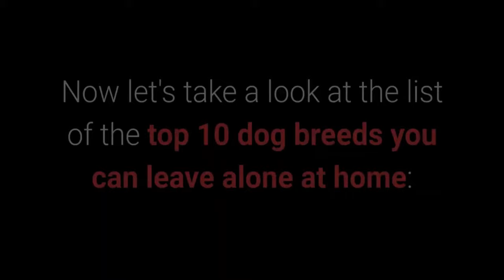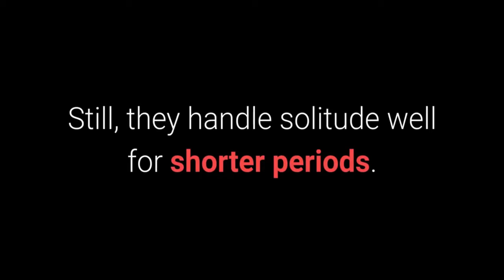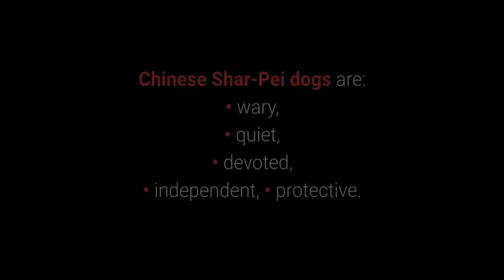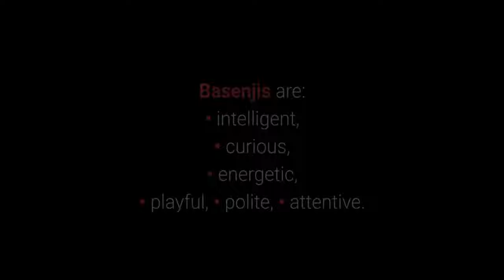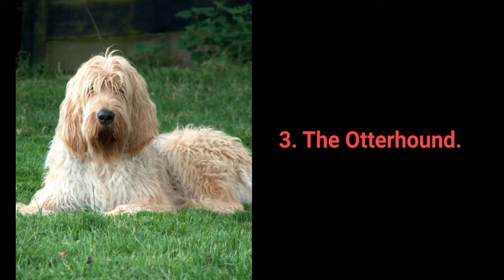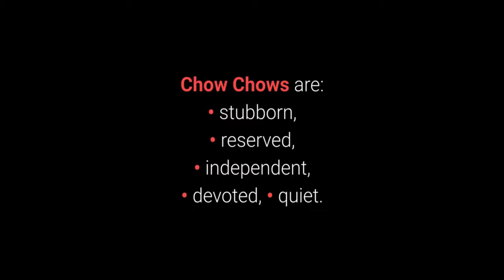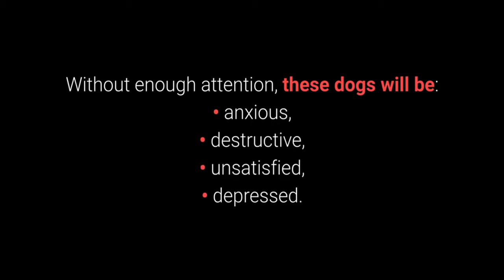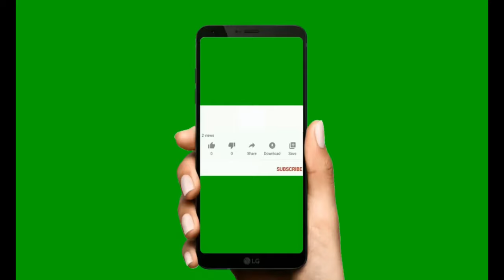Top 10 dog breeds you can leave alone@WOWCutePets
cute pets

digital camera
Camera tripod
Editing software
2Tb portable hdd
i7 laptop
pubg laptop table
space organiser

Special products for your cute pets:-
dog dress
dog hair removal
cute jersey
Sun glasses
Bed for your dog
Bed for your cat
Ball for dog and cat
Cute dog wall stiker
Reusable puppy pad
metal cage for pet
Cage for cat
Pawty banner
Toy for pet